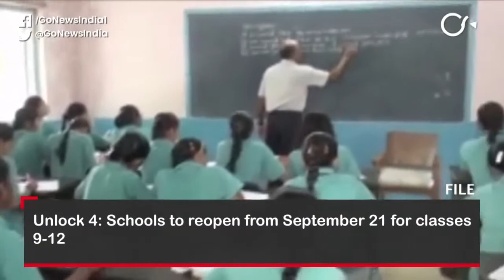Go Headlines: Top News Of The Hour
India COVID-19 death toll nears 74,000, cases cross 43,67,000; Sudden lockdown proved to be death sentence for unorganised class: Rahul Gandhi; Kangana Ranaut moves Bombay HC after BMC demolishes her office bungalow; Plasma therapy ineffective in reducing COVID-19 mortality: ICMR; Unlock 4: Schools to reopen from September 21 for classes 9-12; Doctor’s prescription not needed for COVID-19 tests in Delhi, Aadhaar card is fine; and more